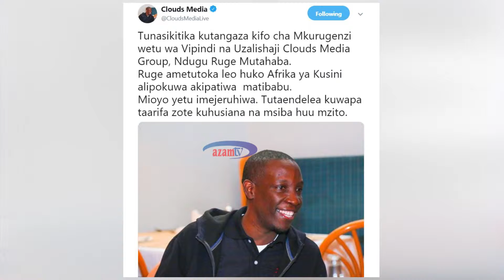RUGE MUTAHABA AFALIKI DUNIA